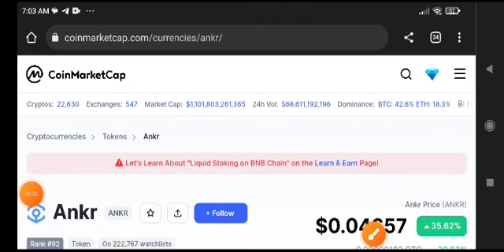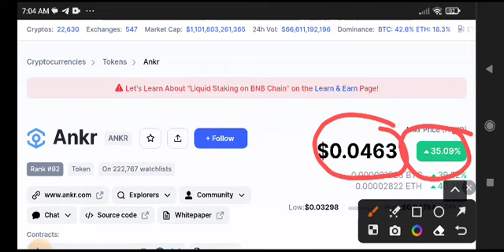Ankr coin Price Prediction Update! Ankr News Today